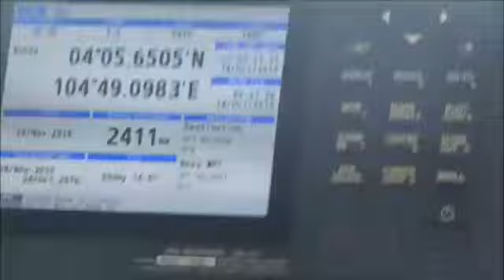Kapal Ikan Malaysia tertangkap (lagi) oleh Kapal Pengawas Perikanan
Kapal jenis light boat berbendera Malaysia yg diawaki warga negara Laos ditangkap Kapal Pengawas Perikanan Orca 03 di Perairan Natuna pada 14 Oktober 2019.